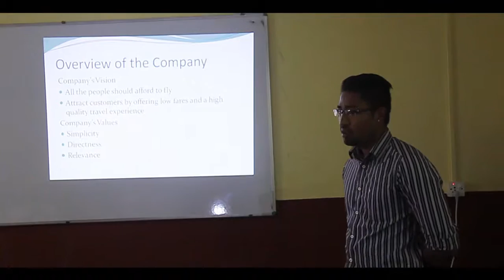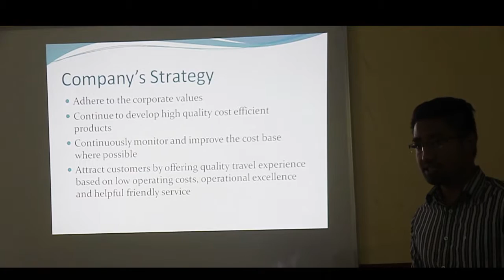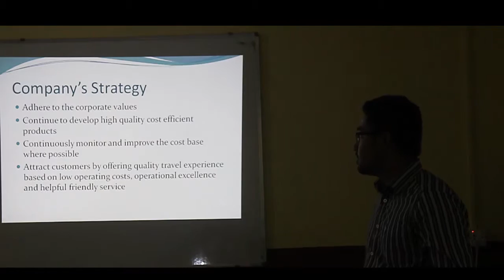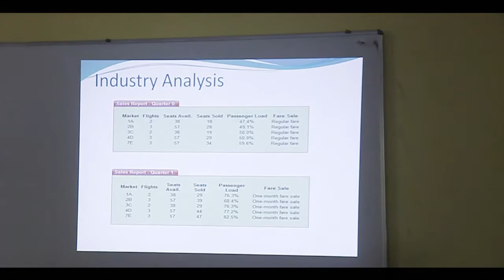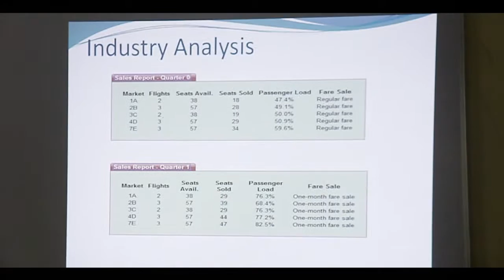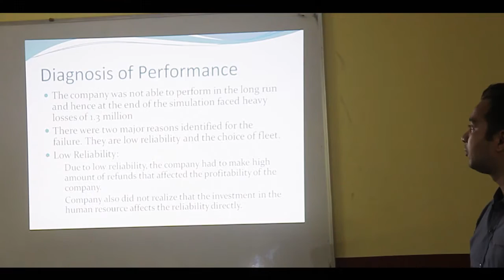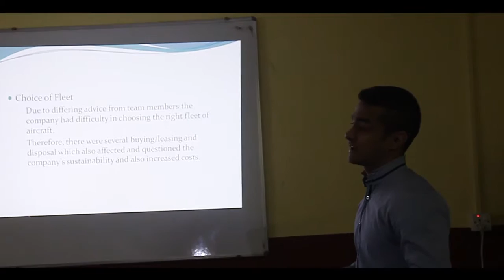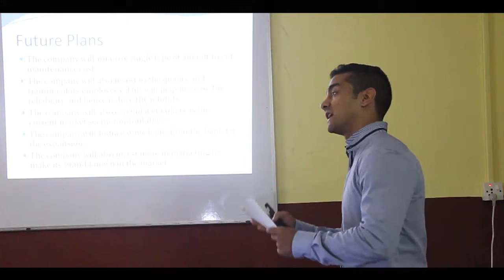L6 MOIC Airlines Simulation Group Presentation - Team 2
L6 Students presenting on Airlines Simualtion.